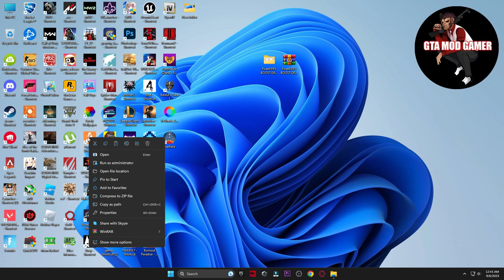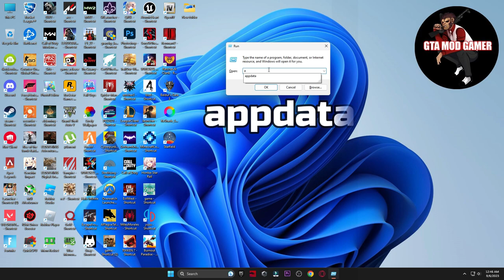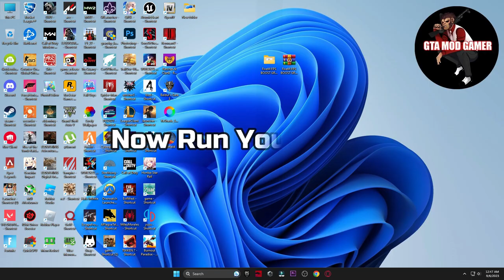FiveM (GTA V RP) FPS Boost And Fix Lag on FiveM Low End PC | GTA 5 FPS BOOST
In this video, I am going to be showing you guys FiveM (GTA V RP) FPS Boost And Fix Lag on FiveM Low End PC | FiveM FPS BOOST | GTA 5 FPS BOOST

GTA V - HOW TO FIX LATEST SCRIPT HOOK V CRITICAL ERROR | SCRIPT HOOK V NEW VERSION 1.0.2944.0

How to Fix FiveM Connection Failed: Failed Handshake To Server Error | Time Out | FiveM Crashing Fix

GTA V Low End PC Lag & FPS Fix | GTA V 60+ FPS On 2GB RAM + No Graphics Card | GTA V Best Settings

gta 5 error 0xc000007b fix epic games | gta 5 epic games error 0xc000007b|gta 5 0x000007b error fix

How To Fix GTA 5 Out of game memory Please reboot and restart the game Gta 5 Game Crash Error

How To Fix GTA 5 Crash On Loading Screen In 2023 | GTA 5 Story Mode Crash Fix

GTA 5 Crash Fix | GTA 5 random crash FIXED | Crash on startup | Epic games gta 5 Crash Fix in 2023

▬►𝐆𝐚𝐦𝐢𝐧𝐠 𝐏𝐂 𝐒𝐩𝐞𝐜𝐬:
CPU: Intel Core i9-10900k 3.70GHz
GPU: GTX 1080 8GB
RAM: 16 GB DDR4
Motherboard: ROC STRIX B460-F GAMING
Power Supply: EVGA 80 Plus Bronze 850W

▬►Secondary PC Specs:
CPU: Intel Core i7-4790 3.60GHz
GPU: AMD RX 570 4gb
RAM: 16 GB
Motherboard: ASROCK-Z87 PRO 3